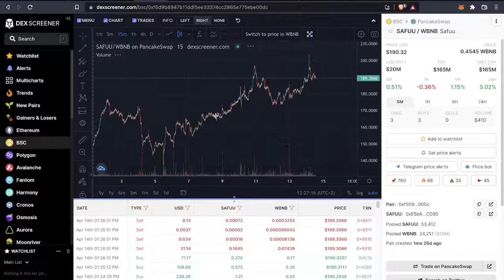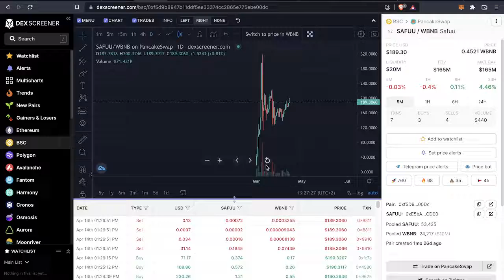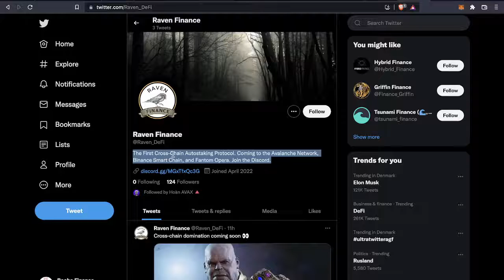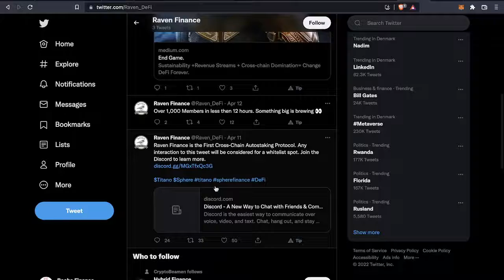Top 6 Sphere Finance 100x Partners & Forks! Best Defi Crypto Whitelist Cryptocurrency Passive Income